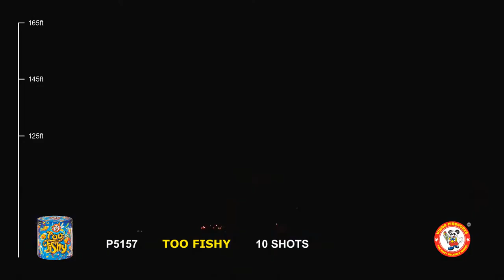TOO FISHY | WINDA FIREWORKS